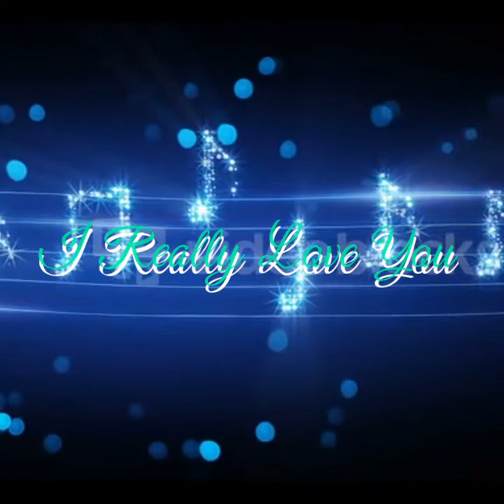I Really Love You ~ The Ambassadors